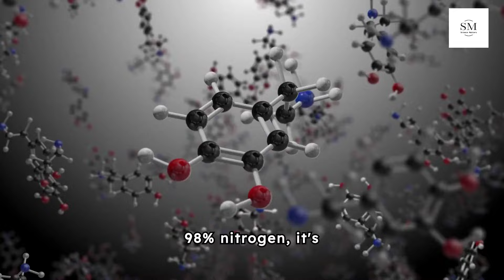5 Reasons Why Titan Is Better Than Mars For Space Colonization! | Colonize Titan Instead Of Mars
5 Reasons Why Titan Is Better Than Mars For Space Colonization! | Colonize Titan Instead Of Mars |

Ever wondered where humanity's next great leap into the cosmos might take us? Is Mars really the ultimate frontier for colonization, or could there be a hidden gem lurking in the outer reaches of our solar system?

Well, stay with us because today, we're diving deep into the tantalizing possibility of colonizing not the red sands of Mars, but the mysterious, icy world of Titan, Saturn's largest moon!

Now, I know what you're thinking... Titan?  With its bone-chilling temperatures and seas of liquid methane, how could it possibly be a better choice than the ever-popular Mars?

More about Space:
How Will The First 1000 Days On Mars Look Like? | TIMELAPSE OF TERRAFORMING MARS | Mars Colonization
NASA's Latest Electric Thruster Could Get Us to Mars | How Do Hall Thrusters Work? | Ionic Thruster
Why Haven’t We Found Aliens? | Where Are All The Aliens? | 6 Unsettling Solutions To Fermi Paradox
Discover The Unexpected Phenomenon Of Solar Moss | Moss On Sun? | Unusual Activity On Surface Of Sun
Recent Study Reveals Fate of Stars Orbiting Massive Black Hole of The Milky Way | Sagittarius A*
NASA Working On Moon To Have its Own Time Zone | NASA's Artemis | NASA To Colonize The Moon |
Scientists are SCARED! Massive Solar Storm Will Hit Earth In 2025 | SUN Will Destroy the Earth |
Solar Eclipse 2024 Totality Start Time in Each State | April 8 Solar Eclipse | 2024 Solar Eclipse |

More Space Mysteries:
NASA's ISSUES WARNING: Pluto Is Not What We Thought | Facts Nearly Everyone Gets Wrong About Pluto